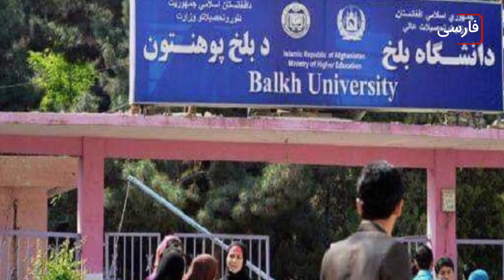سرخط خبرها: پنجشنبه 1 دیماه 1401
۱- هفت هزار کودک منتسب به د1عش در اردوگاه های سوریه حضور دارند
۲- موج استعفای استادان دانشگاه در اعتراض به محرومیت تحصیل دختران توسط ط۱لبان
۳- کشته شدن یک دختر شیعه افغانستانی توسط یک هندوی افراطی در نیوزلند
۴- درخواست شیعیان بحرین برای آزادی زندانیان سیاسی
۵- افزایش آمار مهاجرت از ایران